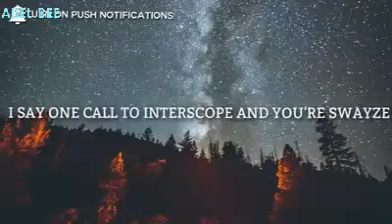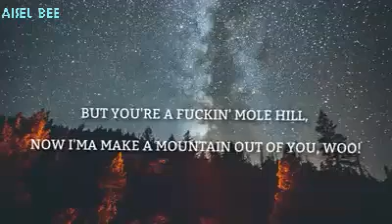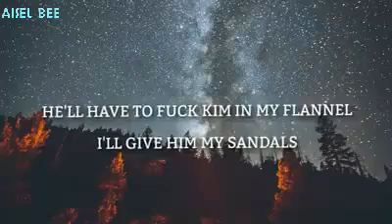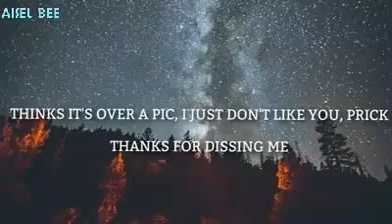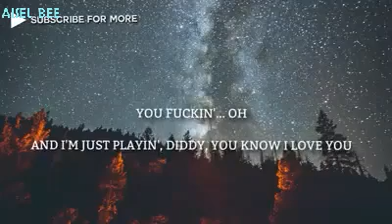KILL SHOT LYRIC - EMINEM